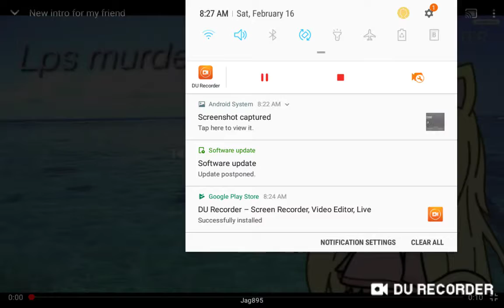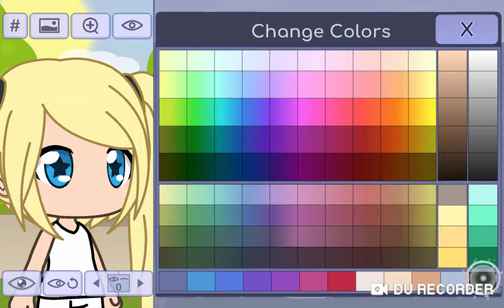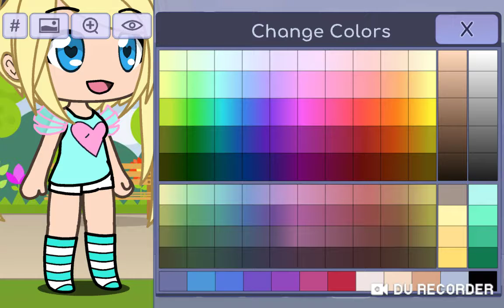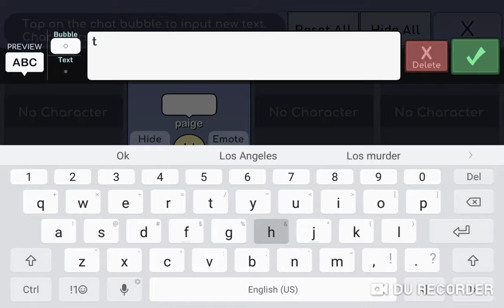Making my mascot in gacha